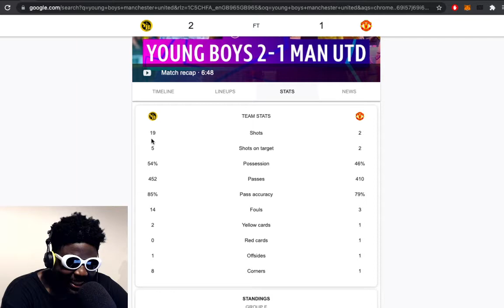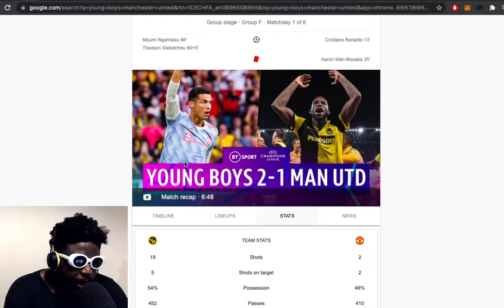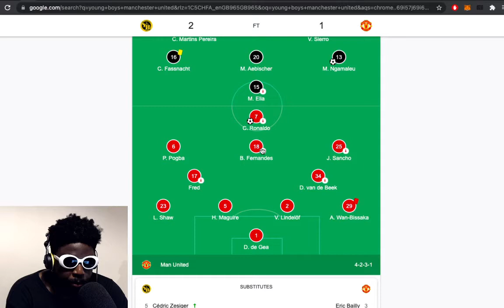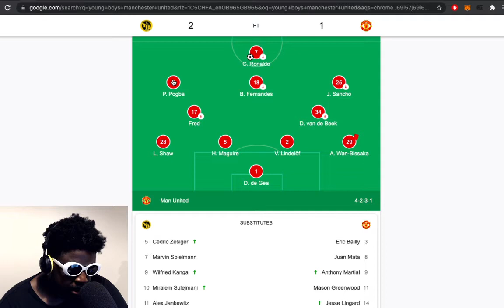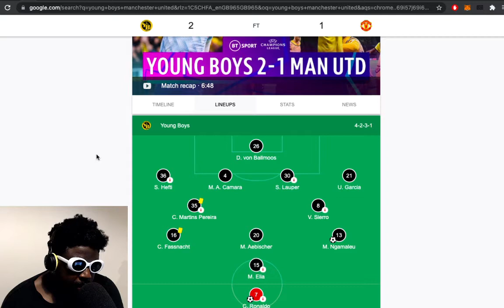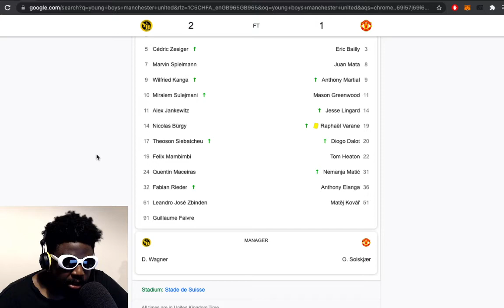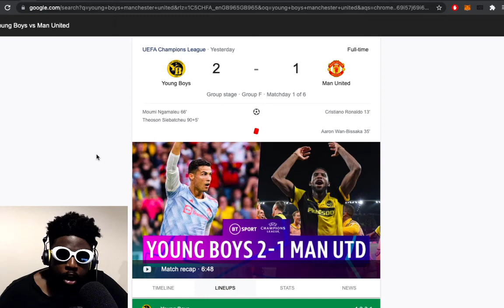Who's to blame Ole Solskjaer or the players? | Young Boys 2 - 1 Man United | Match Review